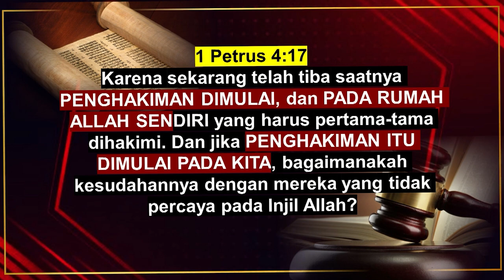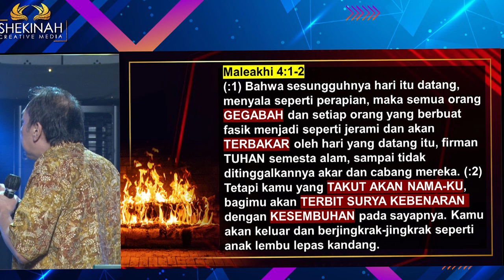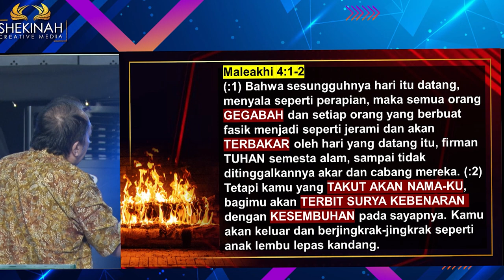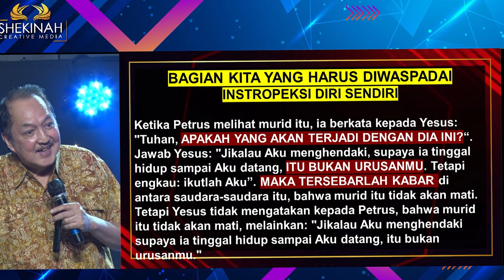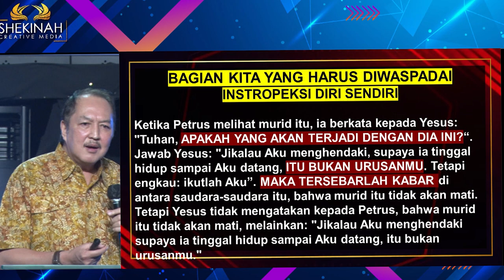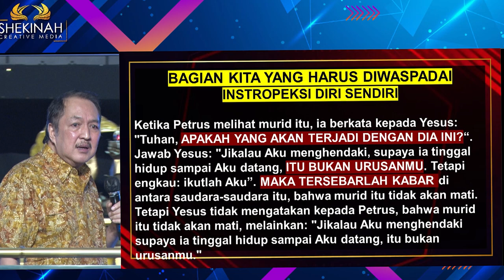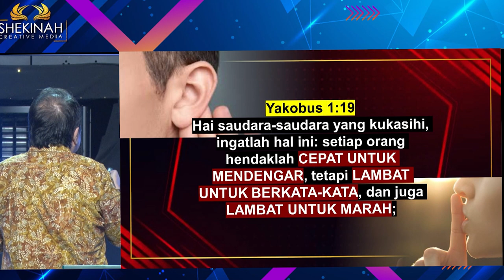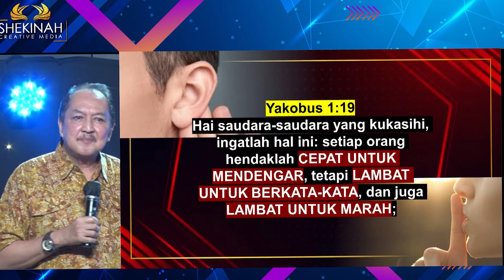Ps Petrus Hadi - Rosh Hashanah 5782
Firman berkata telah tiba saatnya penghakiman dimulai, dan pada rumah Allah sendiri yang pertama-tama dihakimi. Akan ada orang yang gebabah, berbuat fasik, yang akan terbakar seperti jerami menghadapi datangnya hari itu. Walau begitu, bagi kita yang takut akan nama Tuhan, akan terbit surya kebenaran dengan kesembuhan pada sayapnya. Untuk itu di Rosh Hashanah 5782 ini kita harus waspada: harus instropeksi diri, cepat untuk mendengar, tetapi lambat untuk berkata-kata, apalagi untuk marah. karena semua itu akan dipertanggungjawabkan.

Prayer Request (Dukungan Doa):
Phone / Whatsapp

Terima kasih.